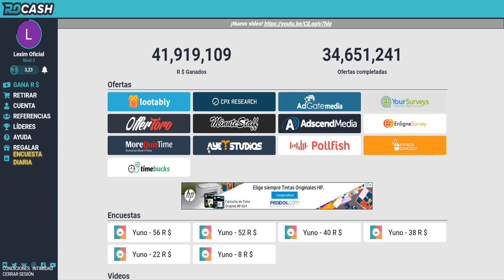🎃NUEVAS MASCOTAS en HALLOWEEN 2020🎃 | ADOPT ME! | ROBLOX | LEXIM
A SOLO UN MES DE SALIR EL EVENTO DE HALLOWEEN SABEMOS MUY POQUITO PERO LO QUE DIGO EN EL VIDEO ESPERO QUE OS SIRVA, ESPEREMOS QUE LAS MASCOTAS QUE SALGAN SEAN DE EL AGRADO DE TODOS.